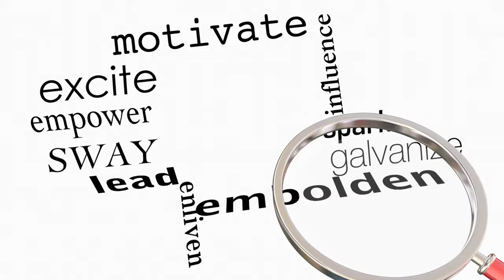Ep. 26: Dream Again - Personal Success: An Interview with Carolyn Morkeh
Join Monique in Episode 26 as she sits down with Carolyn Morkeh for a powerful discussion about personal success and reigniting your dreams. Carolyn, a motivational speaker and life coach, shares her journey and insights on how to reignite your passions, find your purpose and achieve your goals. Get ready to be inspired and motivated to dream again. Don't miss out on this empowering episode!